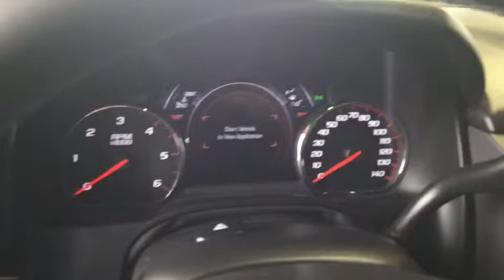2016 GMC Yukon_XL Cleveland, Akron, Wadsworth, Elyria, Lorain, OH G191786A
Used 2016 GMC Yukon_XL available in Medina, Ohio at Medina Auto Mall. Servicing the Cleveland, Akron, Wadsworth, Elyria, Lorain, OH area.
2016 GMC Yukon_XL 4WD 4dr Denali - Stock#: G191786A - VIN#: 1GKS2HKJ4GR421981

One Owner!